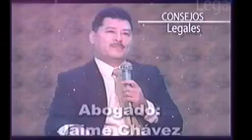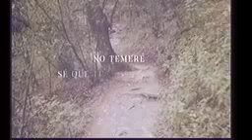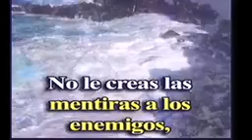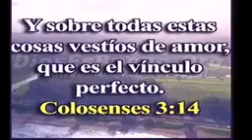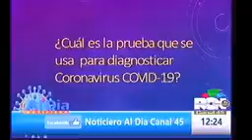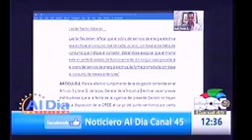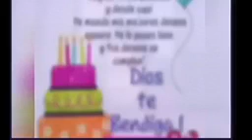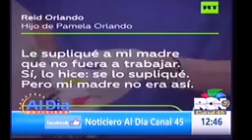AlDia. Honduras_Noticiero dedicado para noticias con temas de Actualidad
Su Noticiero Al Día con la verdad y la noticia/RCN canal 45. Gracias por abrir sus puertas dejarnos entrar en su casa. Desde Honduras para el Mundo en Emisión Viernes 22 de Mayo 2020.